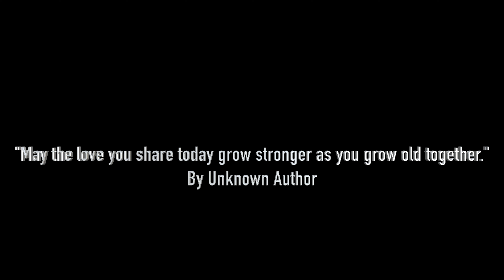Joyce & John Wedding Trailer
Congratulations to the Newlyweds couple. "May the One who brought you together bless your marriage, enrich your lives and deepen your love throughout the years." by Unknown.